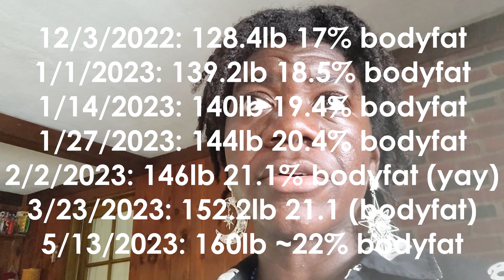How I gained weight as a skinny person/hardgainer | No protein powder/boost/apetamin!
Detailing how I gained weight as a lifelong hardgainer WITHOUT protein powders, boost, or apetamin. Just food and vibes. From 128 pounds 17% body fat in December 2022 to 160 pounds 22% body fat in June 2023. Achieving my thicc black girl dreams lol

I write about ancestral veneration, herbalism, rootwork, sidereal astrology, and other spiritual subjects